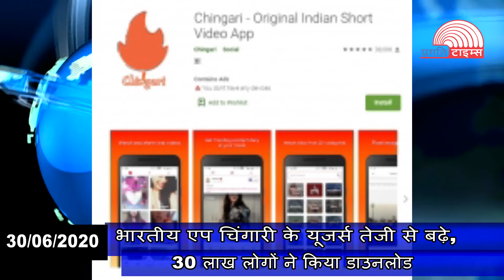Quick headlines 30/06/2020